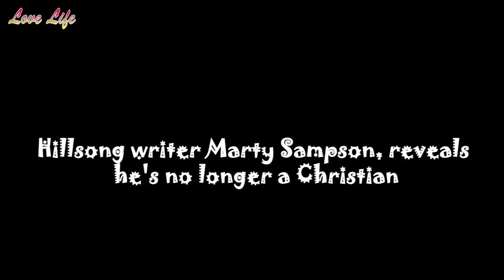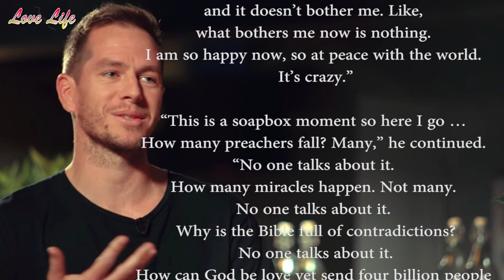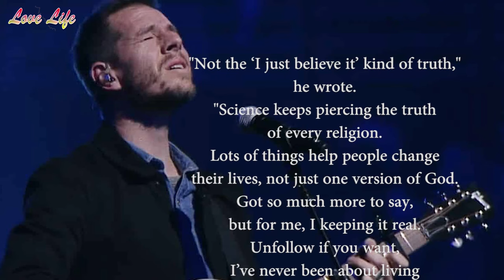Hillsong writer "Marty Sampson" reveals he's no longer a Christian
Marty Sampson, a prolific worship music writer known for his work with Hillsong Worship, Hillsong United, Delirious and Young & Free, revealed he is losing his faith and believes Christianity is “just another religion.”

“Time for some real talk,” the Australian writer wrote in a since-deleted post on Instagram. “I’m genuinely losing my faith, and it doesn’t bother me. Like, what bothers me now is nothing. I am so happy now, so at peace with the world. It’s crazy.”

More in relation to Hillsong Church

Hillsong Phoenix pastor announces separation from Hillsong Church